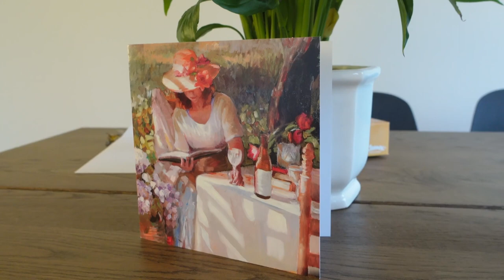Autumn in the English countryside 🍂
A cozy fall vlog. Autumn days in the English countryside, taking it slow and enjoying the little things.🍂

Vlog camera
Video Microphone
Camera Tripod